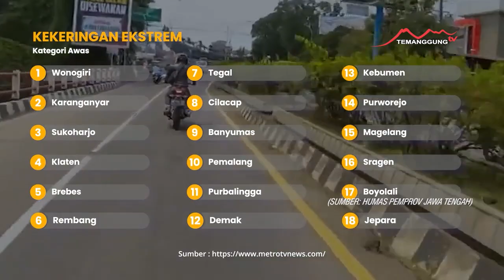WASPADA KEBAKARAN DI MUSIM KERING